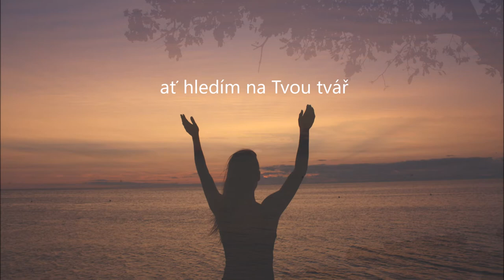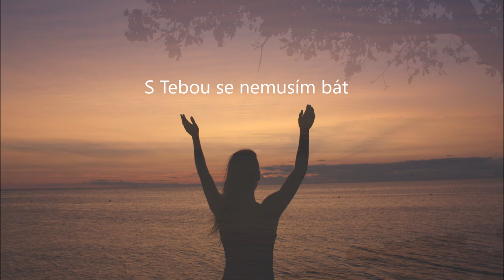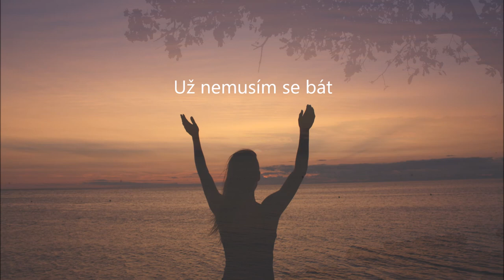V Kristu mám naději - Diana Šumová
A naděje neklame, neboť Boží láska je vylita do našich srdcí skrze Ducha svatého, který nám byl dán.
Římanům 5,5